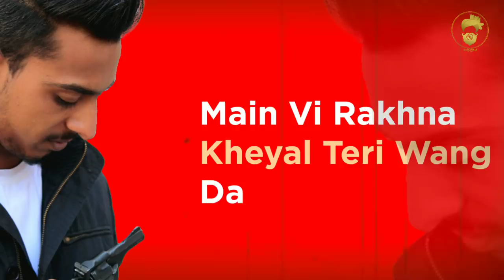Vailpuna | Kamal Sidhu | Muzical Englez | Sardar Ji Music | Latest Songs 2019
Vailpuna | Kamal Sidhu | Muzical Englez | Latest Songs 2019

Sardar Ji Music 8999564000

Presents

SONG - VAILPUNA

SINGER - KAMAL SIDHU

WRITER - AAMI

PRODUCER- DEEP K SIDHU